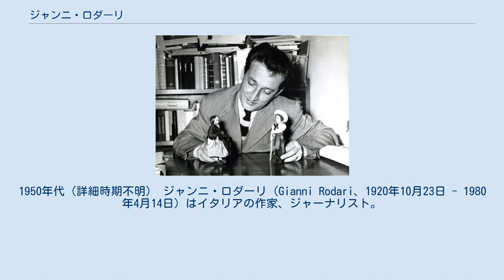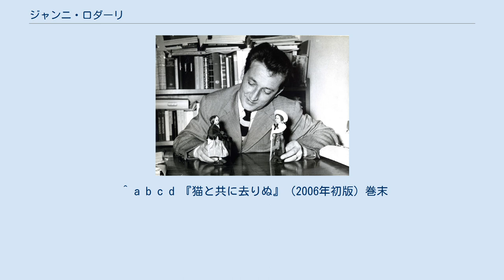ジャンニ・ロダーリ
30代の頃のロダーリ。
1950年代（詳細時期不明） ジャンニ・ロダーリ（Gianni Rodari、1920年10月23日 - 1980年4月14日）はイタリアの作家、ジャーナリスト。
特に児童文学で有名。
1970年には国際アンデルセン賞を受賞し、20世紀イタリアにおける最も重要な児童文学作家とみなされている。
彼の作品は多くの言語に翻訳されている。
 ノヴァーラ県オメーニャでパン屋の息子として生まれる。
父はジャンニが9歳の時に死亡。
その後は母の生地ヴァレーゼ県で育つ。
17歳で教員免状を取得し、ヴァレーゼの小学校で教鞭を取る。
彼が興味を持ったのは音楽（ヴァイオリンを3年間習った）、そして文学（ニーチェ、ショーペンハウアー、レーニン、トロツキーは彼の批評のセンスを磨いた）であった。
1939年に短期間だけミラノ大学へ通った。
 第二次大戦中は病身であったため徴兵を免れた。
親友の死や、兄弟チェーザレがナチスの捕虜収容所に入れられたことを理由に、1943年からレジスタンス運動を行い、1944年にはイタリア共産党に加わった。
 チポリーノを描いたロシアの切手　後ろで敵意を剥き出しにしているのは宿敵・トマト騎士 1948年に、左派の新聞"L'Unita"（「ウニタ」）のジャーナリストとして児童文学を書き始める。
1951年に最初の本、"Il Libro delle Filastrocche"（わらべ歌の本）と『チポリーノの冒険』（"Il Romanzo di Cipollino"）を刊行。
 1952年に初のソ連訪問。
その後は頻繁にソ連を訪れた。
1953年に結婚し、4年後に娘が誕生した。
1957年にはプロのジャーナリストとなる試験に合格。
1970年には国際アンデルセン賞を受賞した。
 1979年、ソ連旅行の後に健康を害して執筆量を減らすが、1980年にローマにて手術中に死亡した。
 日本語訳されたもののみ挙げる。
原題と日本語題名の対応は下記に拠った。
 ^ a b c d 『猫と共に去りぬ』（2006年初版）巻末